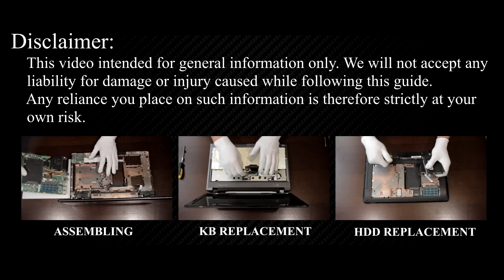Lenovo Z585 Z580 Disassembly, Fan Cleaning, and Thermal Paste Replacement Guide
Step-by-step DIY guide on how to disassemble the Lenovo IdeaPad Z585 Z580 laptop, clean the fan from dust, and upgrade thermal paste to fix CPU overheating and fan noise issues.

💻 *DESCRIPTION*
In this comprehensive tutorial, we'll take you through the essential steps of disassembling your Lenovo Z585 Z580 laptop, cleaning out the dust from the fan, and changing the thermal paste. Not only will this fix those pesky CPU overheating problems, but it'll also ensure the longevity and efficiency of your laptop.

🛠️ *Key Takeaways:*
- Cleaning: Dust removal from heatsink and fan.
- Thermal paste replacement: Proper application for CPU and GPU
- Additional solutions: Cooling pad, undervolting CPU and GPU.